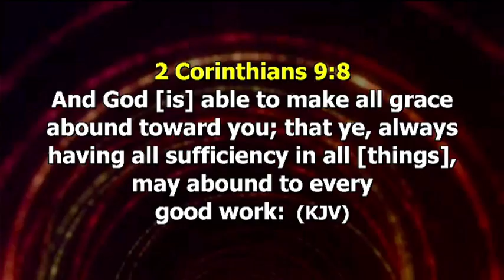PROPHETIC BLESSING | WEEK OF PROFICIENT SUFFICIENCY | 7TH APR 2024 | PST CHIGBO NWABUEZE | LFC TMRA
2 Corinthians 9:8 NKJV‬
And God is able to make all grace abound toward you, that you, always having all sufficiency in all things, may have an abundance for every good work.